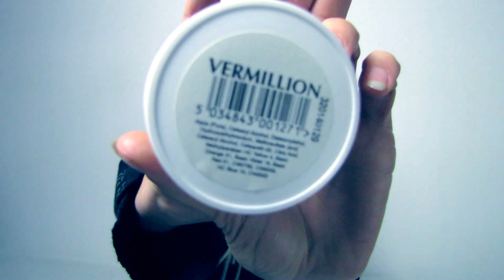Nach dem Bleichen ist vor dem Abschneiden? VLOGish I S04E04 Let's talk about Dreads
Hallo meine Wundervollen. Eine Woche blonde Dreads und schon will ich wie nicht mehr? Ich bin sehr gespannt auf eure Ideen und auch was die kalten und hellen Farben angeht.

Kuss und Gruß,
Ina Maria

(fast immer Jingle Punks)

 💖👍 MEIN KOSTENLOSES SCHNITTPROGRAMM ▹